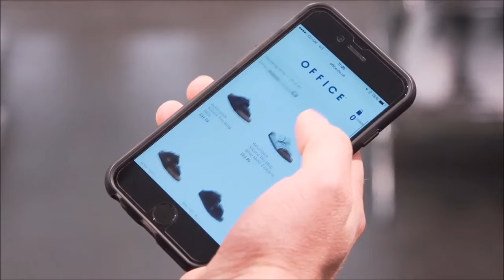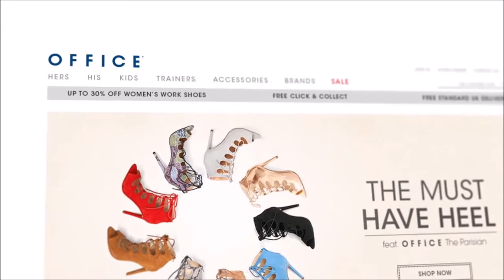Envoy Digital - Envoy, Hybris & Rackspace case study: OFFICE shoes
How Envoy Digital, Hybris and Rackspace have collaborated successfully to enable OFFICE shoes to become today's on-line commerce powerhouse